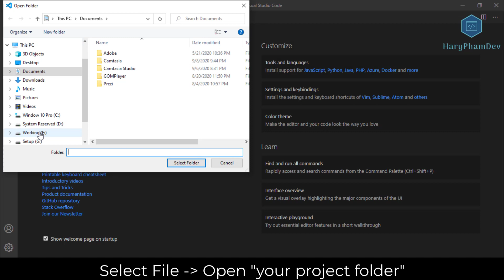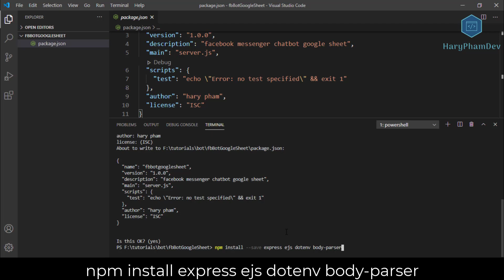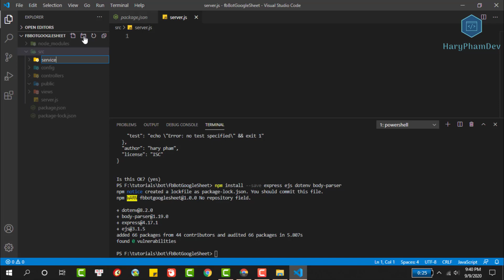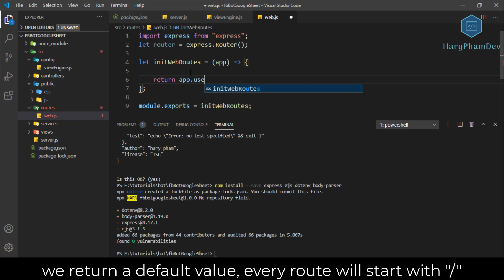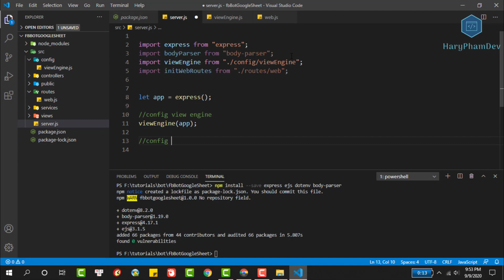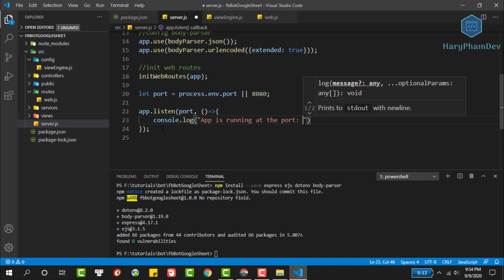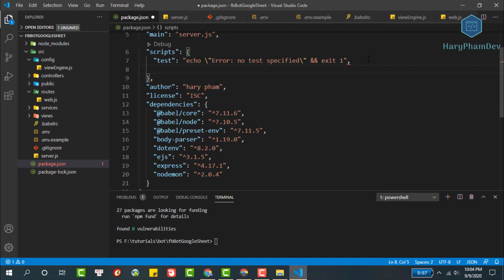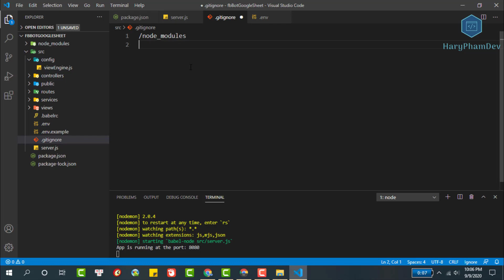#3 Create a Node.JS server with Express | Messenger Platform Crash Course For Absolute Beginners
We need a "server" to handle the Facebook Webhook, as know as the core of your Messenger experience. This is where your code lives, and where you will receive, process, and send messages. So, we will set up a Node.js server with Express Framwork, then, configure the Facebook later.

In this tutorial, I will guide you to learn the concepts used in the Messenger Platform, so that in the end, we can build an effective chatbot with this platform.
For each topic, we will be looking into the details, so it will be suitable for beginners.

🧠 Concepts Covered:
- Create Node.js server with Express Framework
- Set up the view engine, web routes, and Babel compiler